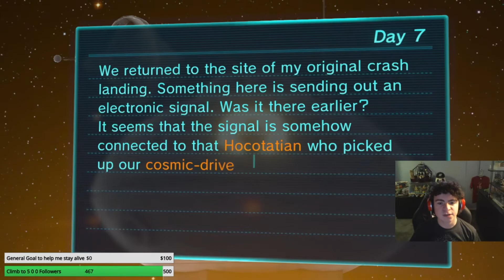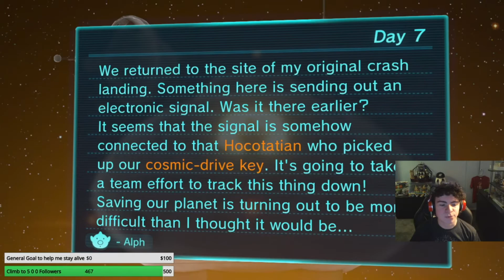| Pikmin 3 Day 7 | - Bomb Rocks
Heya, this is Pokéball35! Welcome to Pikmin 3! Pikmin 3 is an amazing game, yet i've only ever played it all the way through a handful of times, with this being my 4th play through. Also, as of July 2020, it's the only main series Pikmin game (besides Vanilla Pikmin 2) that I haven't done a full Let's Play of for the channel. I hope you enjoy the series!

I streamed the entirety of this game, so if you want to keep up to date with all of my streaming, I stream almost every single day on Twitch. You can find a link to my Twitch channel at the bottom of the description.